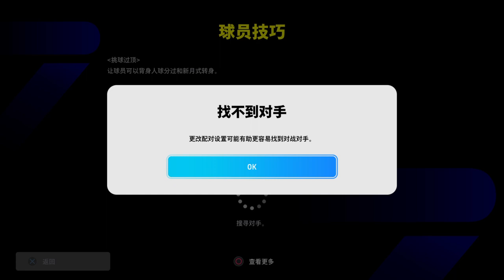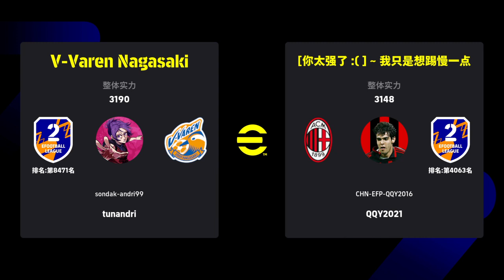eFootball™ 2024_一点点脸都不要了